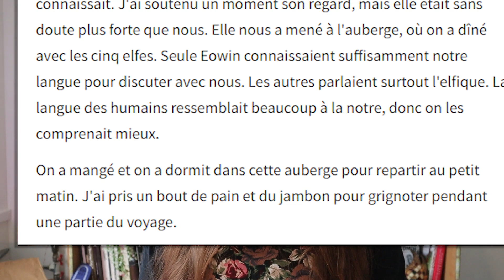Je fais la BÊTA-LECTURE de vos MANUSCRITS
Je juge la qualité de vos manuscrits !
Nouveau concept de vidéo d'écriture, je fais de la bêta-lecture de manuscrits et vous donne des conseils pour améliorer vos livres. On commence avec un ouvrage de fantasy disponible sur Wattpad et on analyse ensemble le premier chapitre.

Programme :
- lundi au jeudi, 18h : séance d'écriture en groupe.
- samedi, 9h : séance d'écriture en groupe.

MONTAGE : Avappy